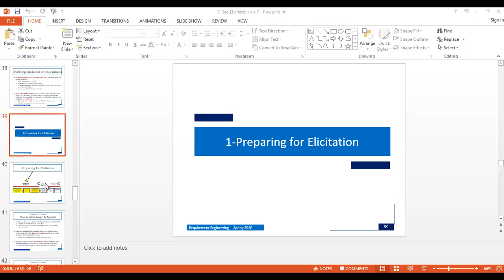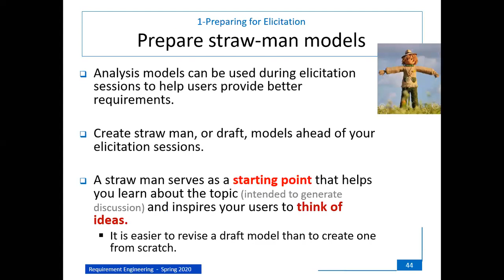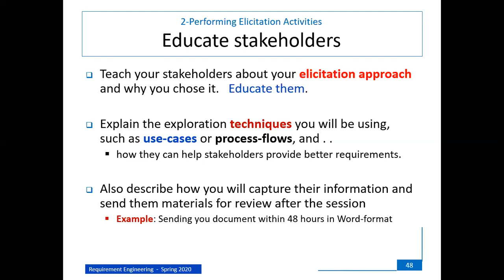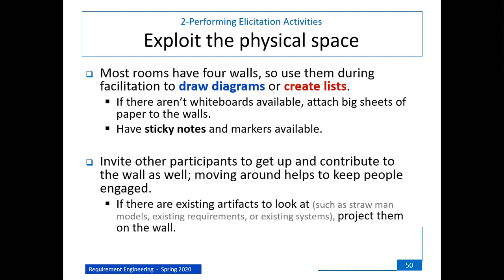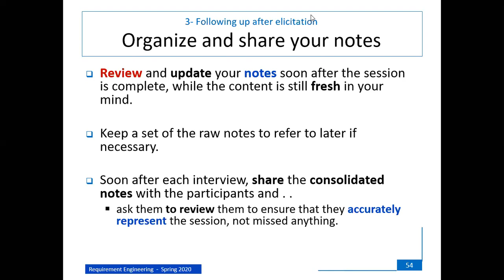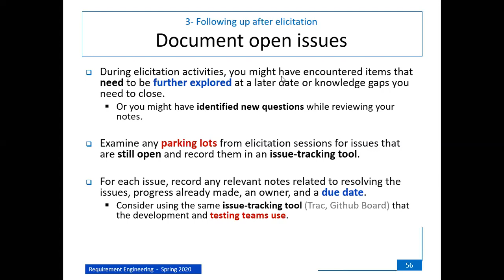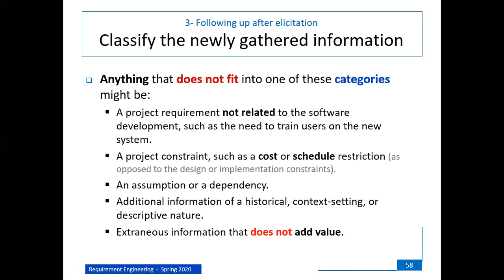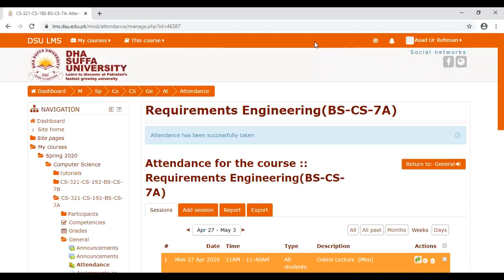30 04 2020 RE 7A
Online lecture - Software Engg (7A)
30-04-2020 (Thu) 10:15 to 10:55